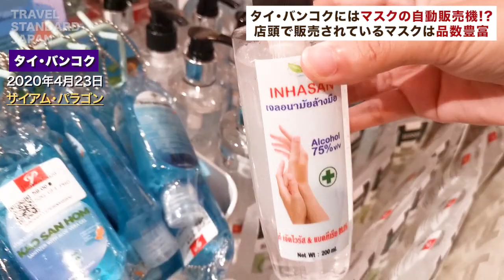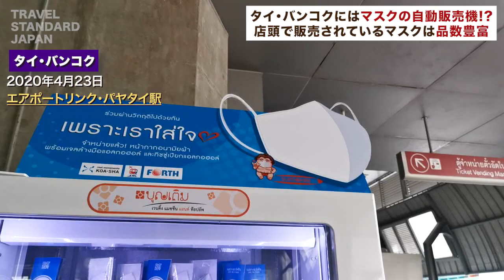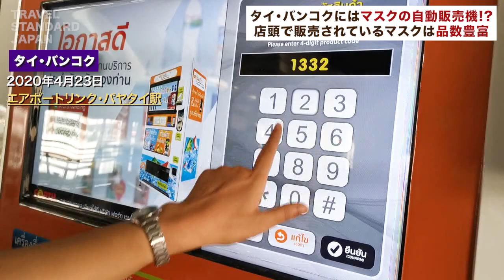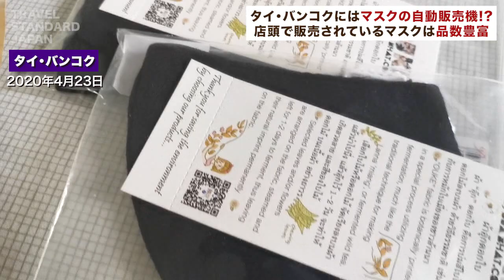バンコクにはマスクの自動販売機まである！4月23日マスクや感染予防グッズの在庫は豊富です 〜タイ・バンコクのコロナの現状〜｜トラベルスタンダードジャパン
2020年4月23日のバンコクでのマスク販売の様子です。現在ではマスクや感染予防グッズの在庫は豊富にあり、アルコールジェルなどだけでなく、紙石鹸やスマホを除菌できるグッズなどが店頭で販売されています。

※現地在住スタッフが撮影してきました。

▼タイの最新コロナ情報についての記事も合わせてご覧ください

新型コロナで日本人はタイに入国できない!? 旅行をキャンセルしたくない方へ【現地の最新情報を更新】

▼プーケットの「今」
プーケットのコロナの影響は!? タイのお寺ではご飯を毎日2回無料で配布しています。

トラベル・スタンダード・ジャパンは、地域別専門スタッフがお客様のご希望やご予算に合わせて理想の旅行をご提案する海外旅行専門の旅行会社です。海外ツアーのオーダーメイドを自由自在に承ります。ヨーロッパ周遊旅行やハネムーン海外旅行のお客様に数多く実績あり。